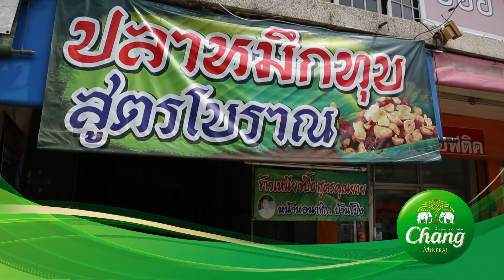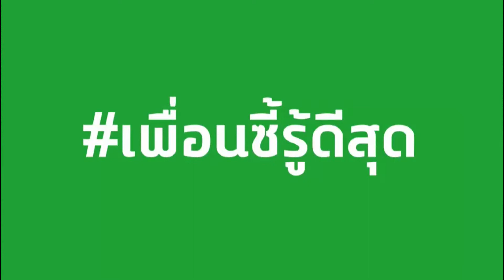Smart Chef 04-03-61 | ย้อนตำนานความอร่อย ร้านปลาหมึกทุบโบราณ อ.บ้านโป่ง จ.ราชบุรี 2/3